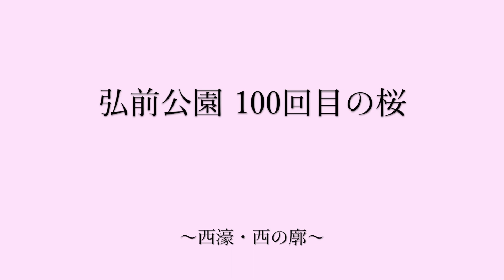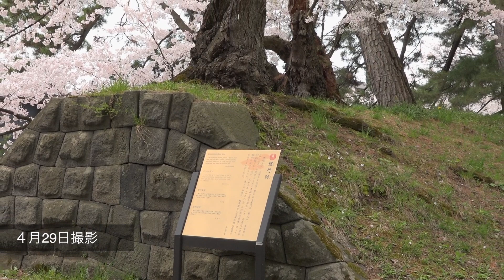【閉鎖中】【HD】弘前公園100回目の桜 西濠篇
撮影日：2020年４月25日・４月29日・５月３日